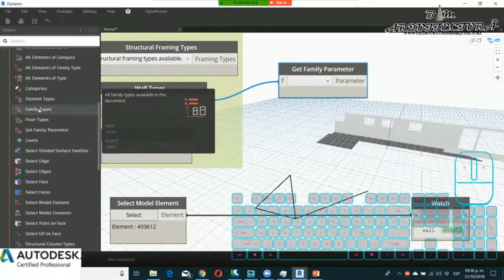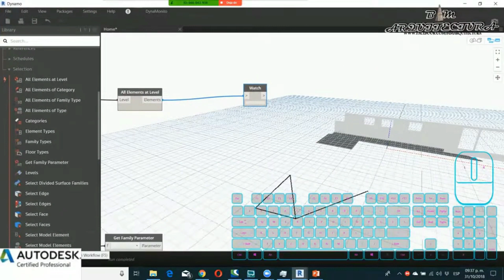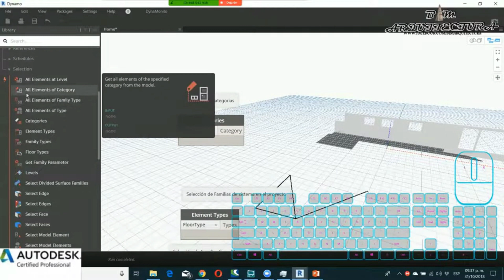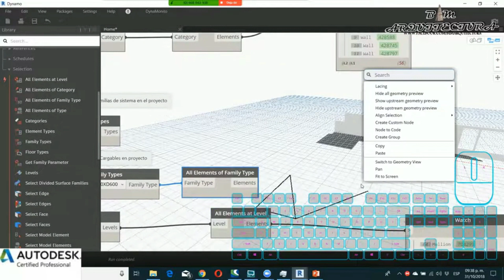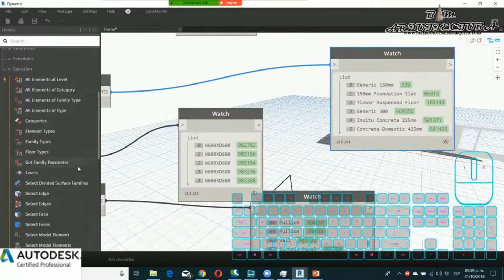🚀🏛️ Impulsa tu Diseño en Revit con los Nodos de Acción en Dynamo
¿Buscas eficientizar tus proyectos en Revit a través de Dynamo? 🌐 Este video te introduce a los nodos de acción específicos para Revit, esenciales para seleccionar y manipular elementos complejos de manera rápida y precisa. Desde categorizar elementos hasta seleccionar todos los elementos de un nivel o categoría específica, descubre cómo estos nodos de acción te permiten gestionar tu modelo de Revit con gran detalle. Aprende a aplicar filtros, seleccionar mobiliario para ediciones masivas y mucho más. ¡Transforma tus flujos de trabajo en Revit con el poder de Dynamo!

• 0:00 🎵 Introducción
• 0:30 🛠️ Utilización de Nodos de Acción para Selección Compleja
• 1:00 💡 Categorización y Selección por Nivel o Categoría
• 2:00 🔍 Edición Masiva de Elementos y Aplicación de Filtros
• 3:31 🏁 Conclusión